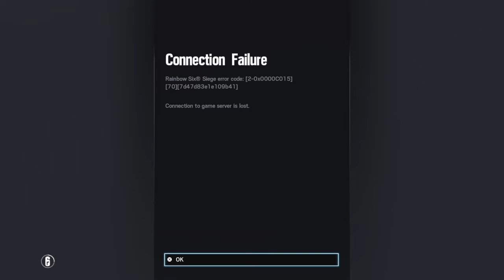Tom Clancy's Rainbow Six® Siege_20200627014636